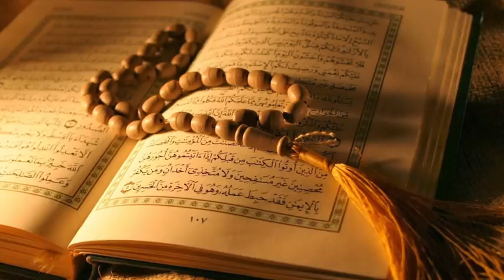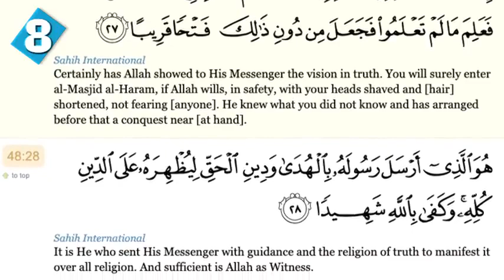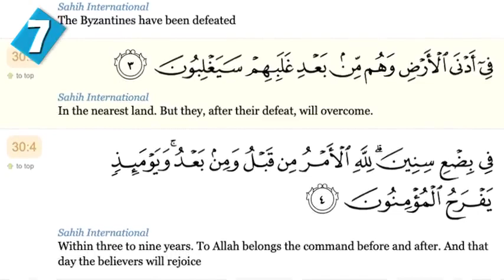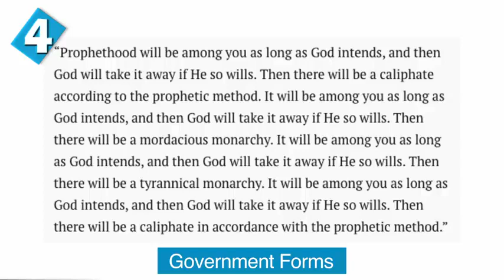A few prophecies by prophet Muhammad (pbuh)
There are loads of prophecies foretold by prophet Muhammad pbuh , here are a few mentioned by Leroy Kenton